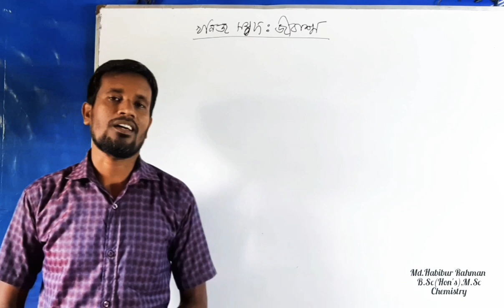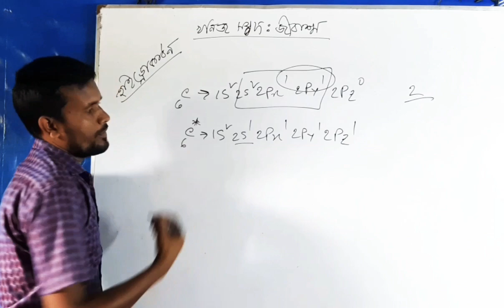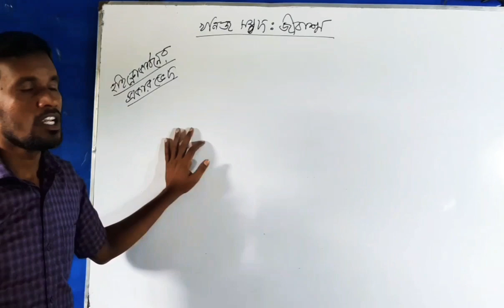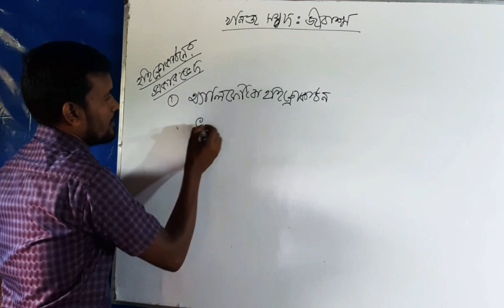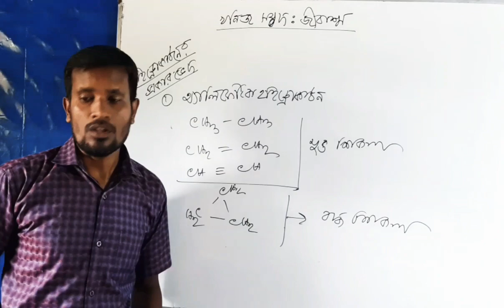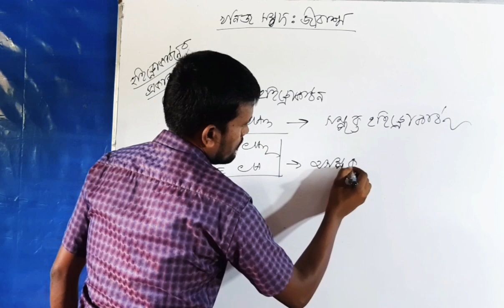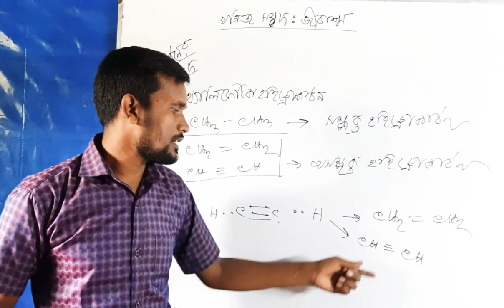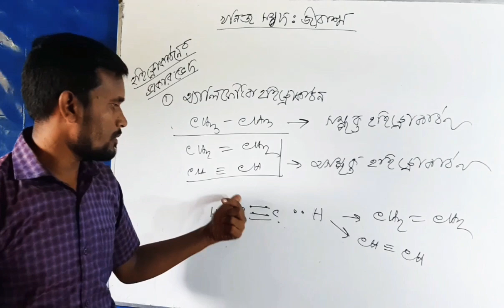সহজে হাইড্রোকার্বন শেখার কৌশল (নবম-দশম শ্রেণি)